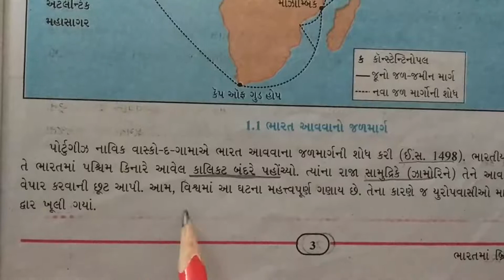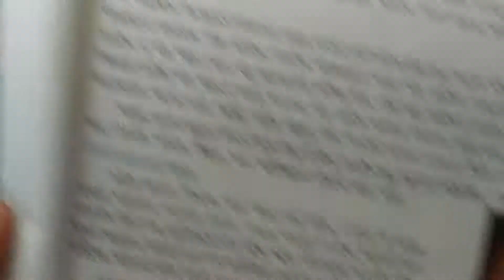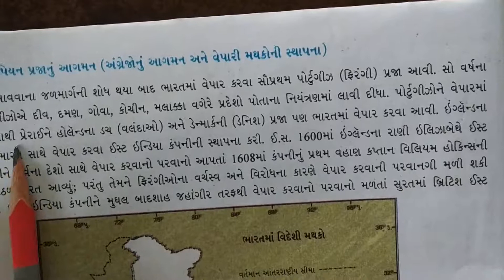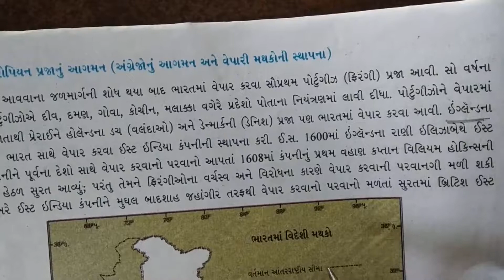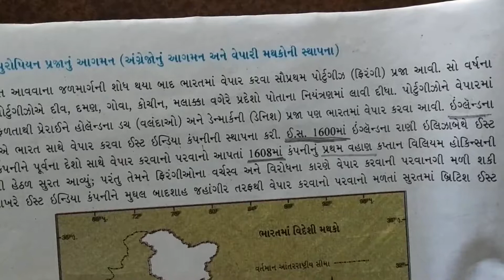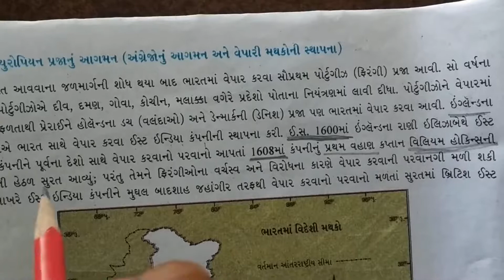ધોરણ ૯ સમાજ પાઠ ૧ ભાગ ૨